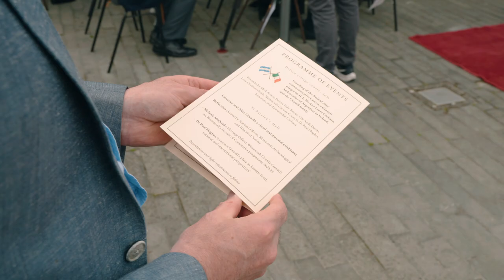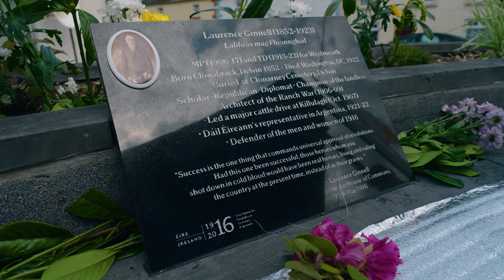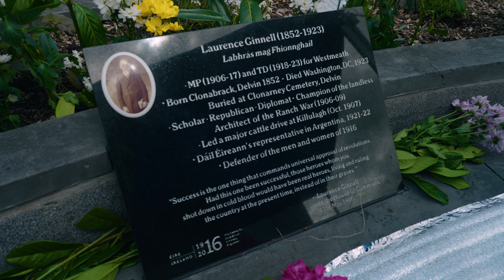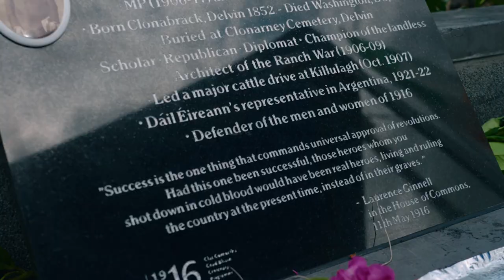Laurence Ginnell centenary reflection, plaque unveiling and exhibition - Part 1: Plaque unveiling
On Sunday, May 14, the Laurence Ginnell Commemorative Committee, in conjunction with Delvin Tidy Towns and Westmeath County Council, held a centenary reflection in Delvin to mark 100 years since the death of Laurence Ginnell, the MP and TD who, among many other achievements in a long career, served the embryonic First Dáil as its representative in Argentina.

A plaque, funded by the Ireland 2016 programme and made by Gibney Monumental Works, Mullingar, was unveiled at the Courtyard in the centre of Delvin by H.E. Ms Ana Laura Cachaza, Ambassador of the Argentine Republic to Ireland, and Ginnell’s grandnephew, Michael Ginnell.

The event, which was in two parts, was captured on film by Mullingar filmmaker Mark Bennett (CrossCut.ie) in a project funded by Westmeath County Council’s Decade of Centenaries programme.

Ambassador Cachaza, who was joined by her Deputy Head of Mission, Mr Nicolás Vidal, spoke of Westmeath’s strong connections to Argentina and said that the Ginnell event was her first official engagement since presenting her credentials to President Michael D. Higgins the previous Thursday.

Mick Kenny (Delvin Tidy Towns), Cllr Aoife Davitt (Leas-Cathaoirleach, Westmeath County Council) and Dr Paul Hughes (historian) also spoke at the unveiling, while piper Sean Kelly played Amhrán na bhFiann and a lament, before leading the Ambassador and the Ginnell family to St Patrick’s Hall for the next part of the event.

This comprised refreshments; a visual and material exhibition featuring documents, photographs and artefacts from the lives and careers of Laurence and Alice Ginnell; and a reflection piece chaired by Seamus O’Brien of Westmeath Archaeological and Historical Society. Melanie McQuade, Heritage Officer, Westmeath County Council, spoke about the county Decade of Centenaries programme, before Dr Paul Hughes gave a 30-minute talk on Laurence Ginnell’s legacy and the various local, national and international strands of his career. At the end of the event, Jane Ginnell, great-grandniece of Laurence Ginnell, spoke briefly on behalf of the family.

The Laurence Ginnell Commemorative Committee comprises Aideen Ginnell (great-grandniece of Laurence Ginnell), Dr Paul Hughes, Éamon and Bernie Clancy (Delvin Historical Society) and Ruth Illingworth. Delvin Tidy Towns played a key role in finding a final location for the Ginnell plaque.

In addition to Ambassador Cachaza and her team, the assistance of a number of organisations and individuals in preparing the recent event, and supporting the Laurence Ginnell Commemorative Committee over the years, is greatly appreciated by the committee (in no particular order): Delvin Tidy Towns, including Mick Kenny, Christine Kearney, Geraldine Halpin, Maura O’Brien and Éamon Clancy; Gaffney’s Bar and Lounge, Delvin; the residents of the Courtyard, Main Street, Delvin; the St Patrick’s Hall Committee; Rev. Fr Seamus Heaney (PP, Delvin); Delvin Historical Society, Westmeath-Longford Argentina Society; the Ginnell family, Dublin and Mullingar; Melanie McQuade (Heritage Officer, Westmeath County Council), Paula O’Dornan (Westmeath Libraries); Michael and Olive Leonard, Seamus Dunne (Annebrook House Hotel), Micheál Cassidy, Liam Sullivan, Sean Kelly (bagpiper.ie), Theresa Nixon Florist; Fagan Print and Design (for printing the four-page booklet distributed at the event), Geraldine Oliver; Dr Ian Kenneally (Westmeath County Council Decade of Centenaries Historian in Residence); Westmeath Examiner, Westmeath Topic, Meath Chronicle, Midlands 103, Stuart O’Sullivan/DelvinVillage.com, Thomas Gibbons; Gibney Monumental Works (Mullingar), Robbie Ryan (Westmeath County Council) and the Council’s outdoor staff; Cllr Aoife Davitt, Deputies Robert Troy and Peadar Tóibín, Cllrs Paddy Hill and Frank McDermott; Seamus O’Brien, Frank Hynes (Westmeath Archaeological and Historical Society); An Garda Síochána, Delvin GAA; Mark Bennett and Adrian Nolan (CrossCut.ie); and all those who served food or helped in any way to make the day a success.